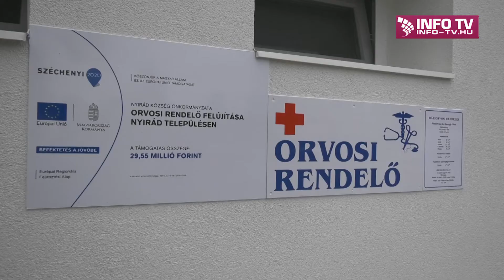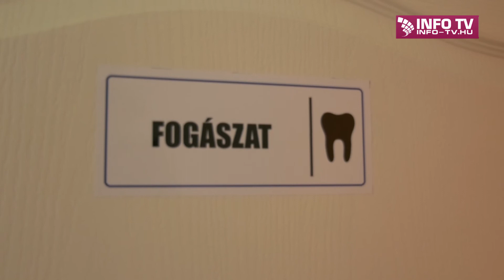Orvosi rendelő átadása Nyirádon